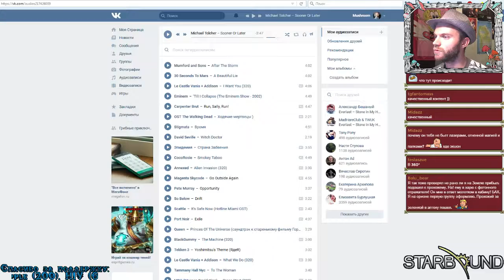Стрим Starbound (part 4), 28.08.2016